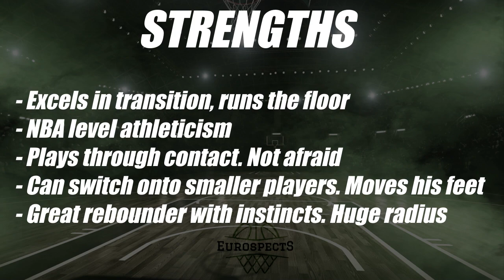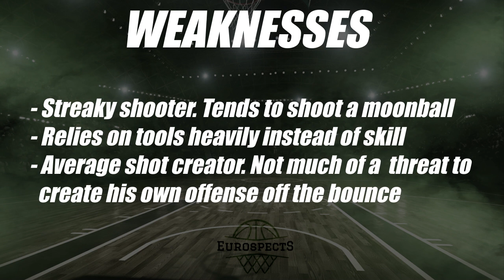Sekou Doumbouya - 2019 NBA Draft Scouting Video